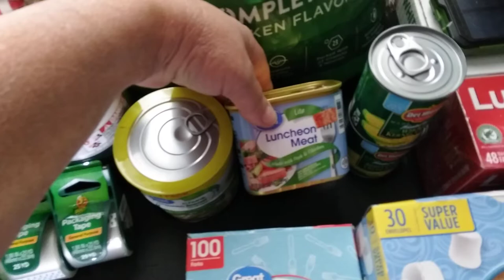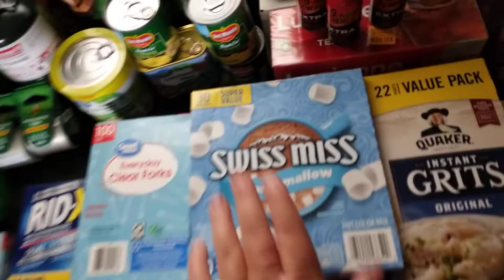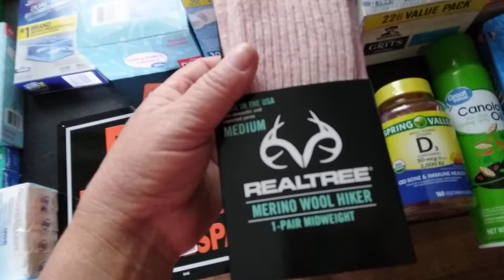Today's Supply haul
a prepper haul

If you have a smaller channel and w

Farmer's Son Preppin
P.O. Box1222 d
Ashville, AL 35953